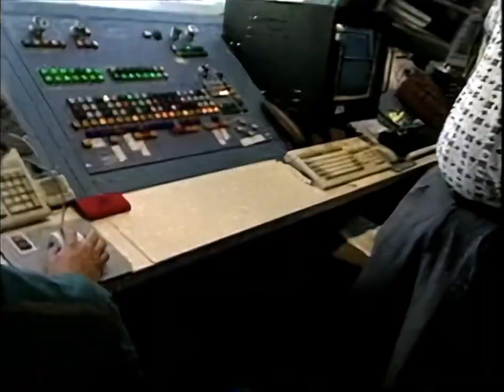GamesMaster S05E07 - Phill Babb & Graeme Le Saux (AI Upscaled to HD 720p)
First aired 7th November 1995.